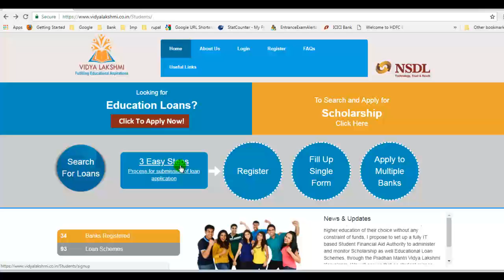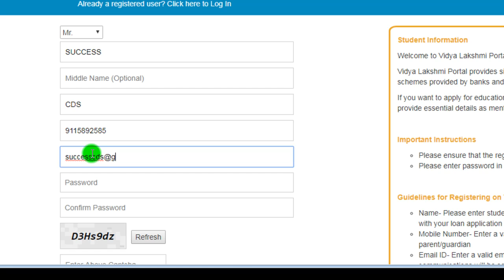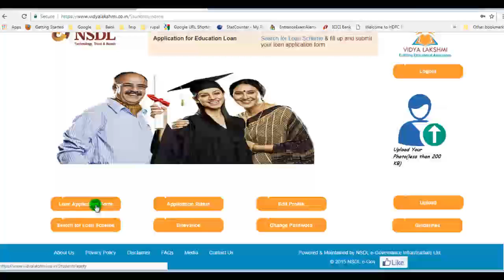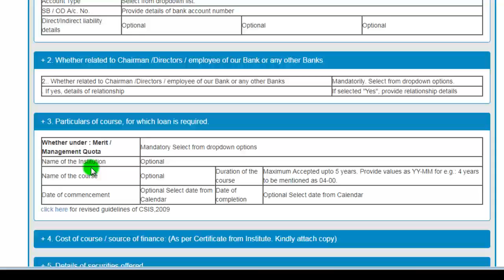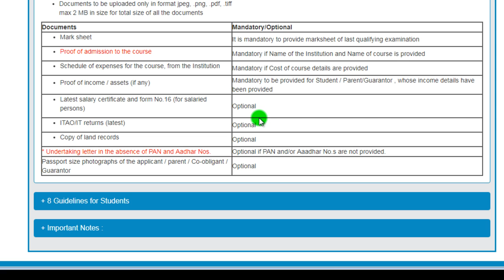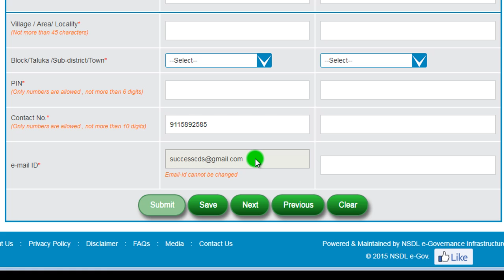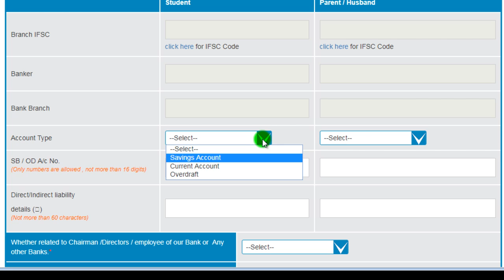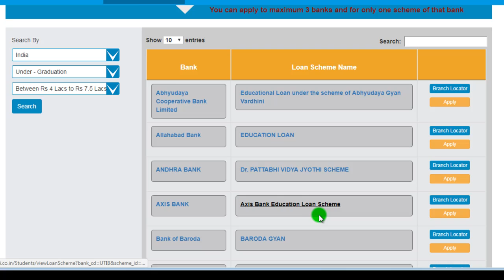Apply for EDUCATION LOANS in Multiple BANKS using one Application Form on Vidya Lakshmi Portal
Vidya lakshmi Portal - Apply for multiple education loans using One Application Form / Single Window Platform

) is one of the leading portal on Latest Entrance Exams 2018 and Admissions in India.